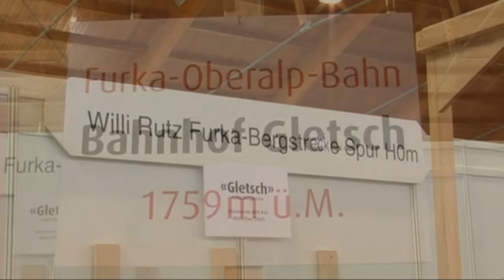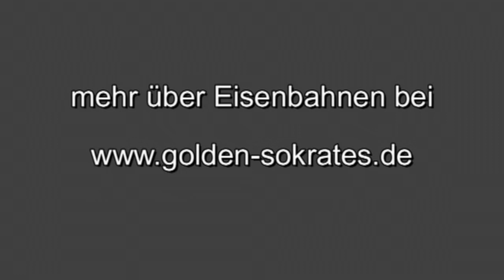HOm Furka-Oberalpbahn FO: Station Gletsch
Diorama größeren Ausmaßes mit der Station Gletsch am Fuße des Furkagletschers ( Wallis ) . Erbaut von Willi Rutz aus Zürich / Winterthur und vorgestellt in Bauma 2011, sowie auf der Modellbaumesse in Friedrichshafen 2011. Wunderschön und sehr naturgetreu.